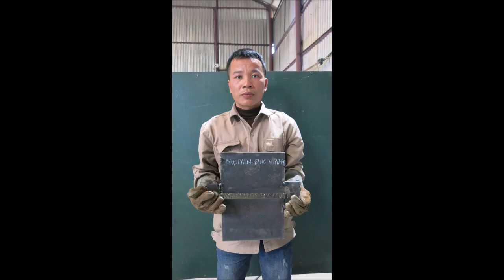NGUYEN DUC MINH 3G WELDER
POSITION: 3G
PLATE
CARBON STEEL
FCAW